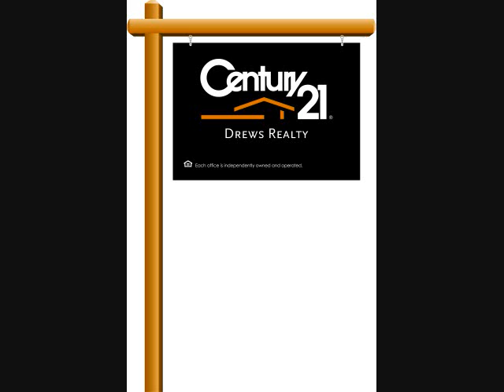662 Tomahawk Coldwater MI 49036 Century 21 Drews Jim Drews 517 610 1610